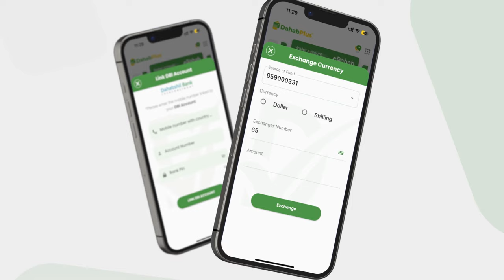Hey'adda SoDMA oo deegaanka Janaale u dirtay Doonyo sida shixnado mucaawino gargaar ah.